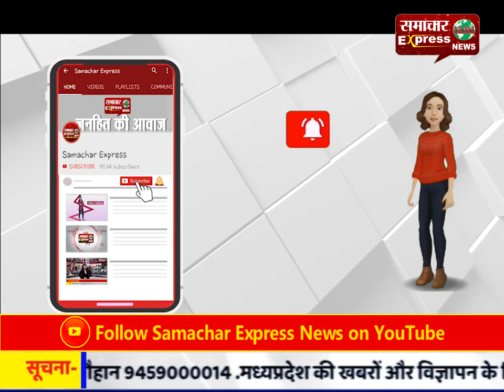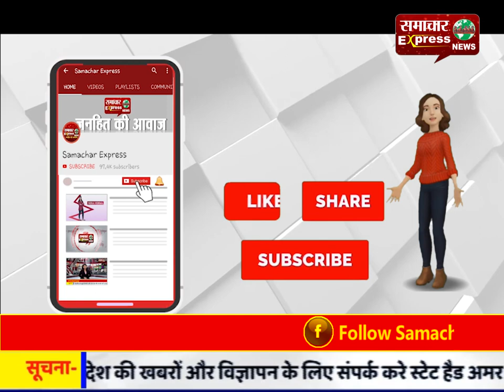नकली पुलिस चढ़े असली पुलिस के हत्थे